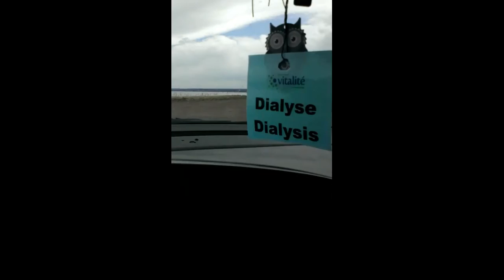Silly Partridge lol. Come start the weekend with me